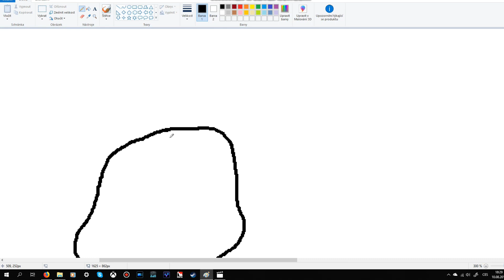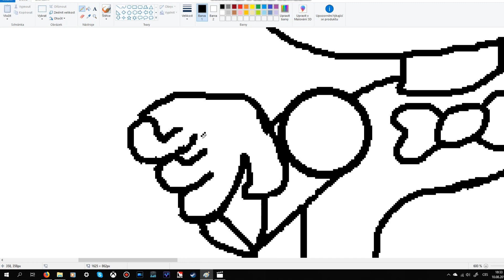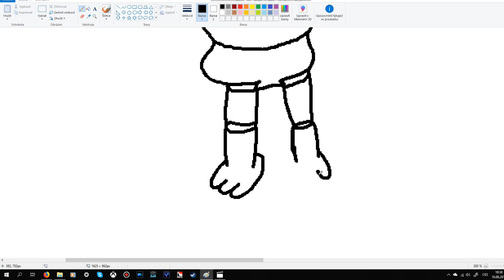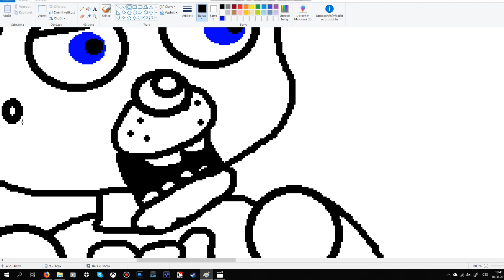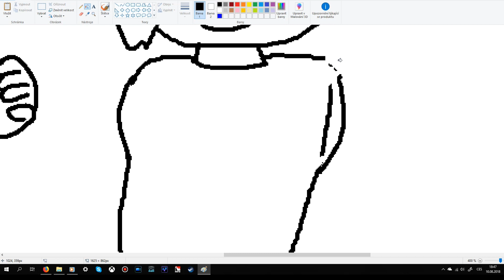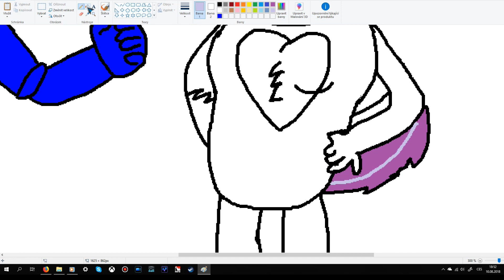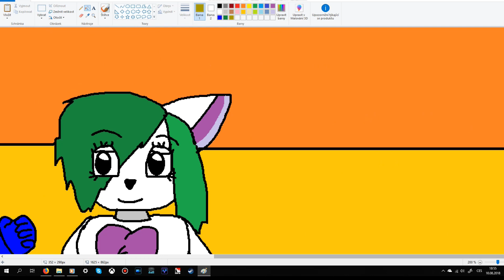"Speendpaint" já a shadow adel 25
CINK CINK!

Hoy! Jsem po nemoci,  ti co mají instagram tak ví...
Dnes jsem se rozhodl nakreslit Shadow Adel 25. Snad se líbí :)

Zdá se vám, že je ten obrázek horší než obvykle? Pokuď ano tak souhlasím! Nvm proč ale nějak se mi tendle nepovedl... Asi je to po nemoci nebo nvm. A mrzí mě to ale... Snad je to koukatelné... :,D
Makám na fnaf příběhu mrzí mě, že dlouho nevyšel žádný díl.

•Přidej si mě na whatsapp mesenger nebo na Messengeru A na instagramu: Modrysilenechrajecz. 👍
•Mí nejlepší kámoši: Delikom cz playuje,Mouse XD,Křeš,Mejfi,golden brother's,Kecka Kho,Shadow Adel 25,,Shadow martin. ☺😁